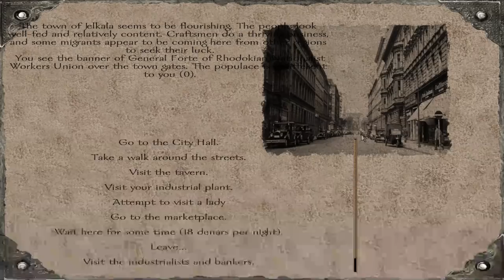[TIC] The Prole Hunter #10 | Mount and Blade The Red Wars Mod Highlights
So this is where the series descends into madness as Prole Hunter's mind splinters into several personalities, and his troubles with his needy girlfriend interfere with his plan to dominate the oil industry. Looks like the proles will be getting off lightly for now...

What is 'This Is Content'?